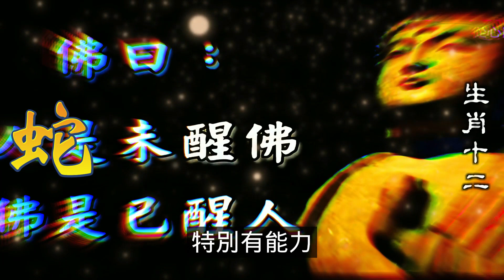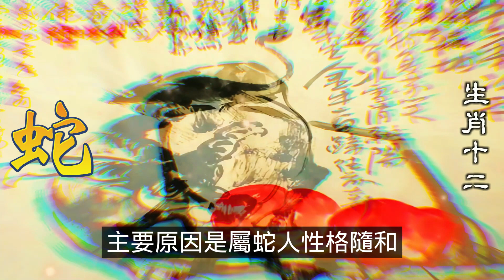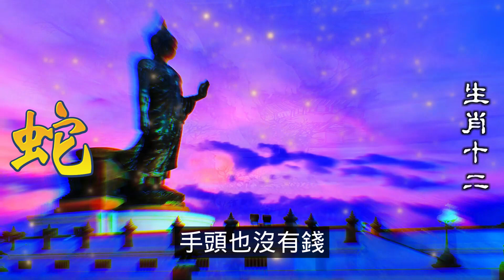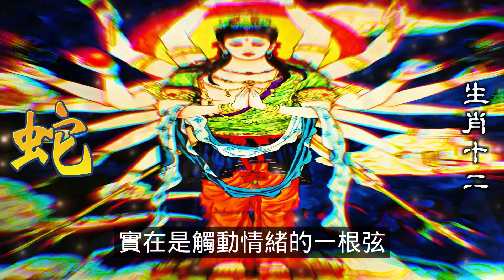屬蛇人堪稱十二生肖中的隱形富翁。 屬蛇人實在是太低調了。 其實他們特別優秀，特別有能力，可以說是才華橫溢， 屬蛇人凡事都容易成功，財運自然也差不了多少， 生肖蛇的人十二生肖，2024生肖運勢（生肖蛇）